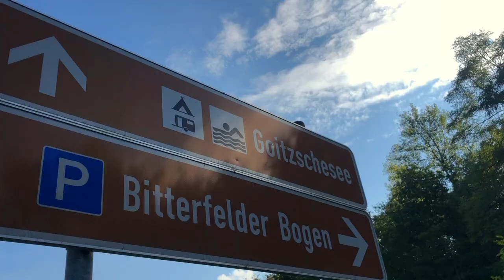TRAVEL VLOG: BITTERFELDER BOGEN | WOLFEN GERMANY | ARTIST CLAUS BURY DESIGNED STEEL ARCH BRIDGE